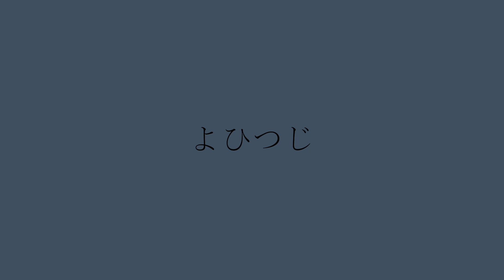【バイオリン】DECO*27 feat. 初音ミク『ヒバナ』【よひつじ】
DECO*27 feat. 初音ミク『ヒバナ』
HIBANA (DECO*27 feat. Hatsune Miku)

お気に入りシリーズ！演奏させていただきました！
以前shortで投稿しましたが、今回はフルバージョンで弾いてみました。
やはり楽しい曲ですね。サビがとても気に入っています。

Vn   　よひつじ
採譜　よひつじ（耳コピ）
音源　ボカロKARAOKE♪ ぎがちん様

最新の投稿は、Twitterでお知らせ！
リクエストは、マシュマロから！

月1回、YoutubeLIVEでミニコンサートをします（予定）。
バイオリンという楽器、音楽全体に興味を持ってもらえると嬉しいです。

メンバー
・よひつじ（バイオリン、企画、編曲、機材、動画編集、配信担当）
・ズバ（ピアノ、スタジオ担当）
・Y
・S